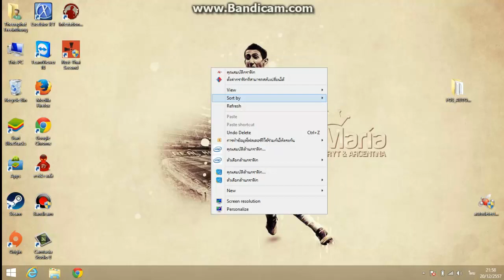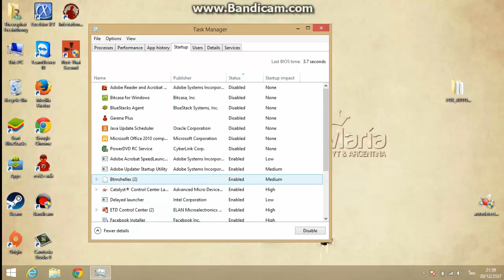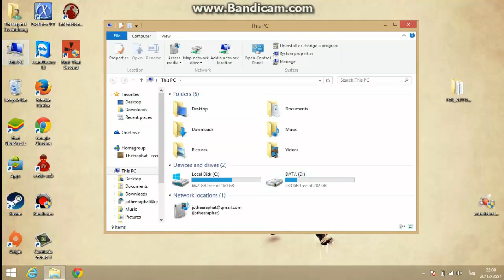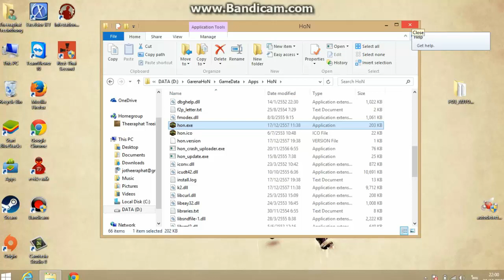ทำให้ Windows 8.1 เร็วขึ้น ไม่อืดเหมือนแต่ก่อน + เล่น HON กระตุกน้อยลง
ทำให้ windows8.1 เร็วขึ้นและเล่นเกมไม่กระตุก